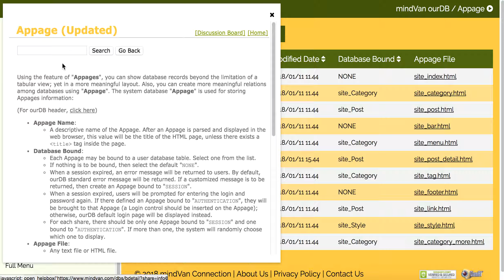14. Search online help for more features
00:00 to know more about ourDB, Appage and other features..
00:04 we can always consult the context-sensitive online help
00:09 for Appage know-how, go to "Appage"
00:12 and click the "question mark" icon beside the profile icon
00:14 then the documentation about Appage is displayed
00:20 for the detailed Appage tags/controls usage, click the link at the bottom
00:26 then everything about the creating or modifying web apps based on ourDB is there
00:29 and if we need further helps, click "Discussion Board" on the top
00:31 there we can see all kinds of topics ever discussed there
00:33 we can also post a new topic to ask questions about ourDB and its features usage
00:39 going back to online help home page..
00:42 we can see all documentation about ourDB features
00:46 check it out to speed-build our database and web app by leveraging the power of ourDB